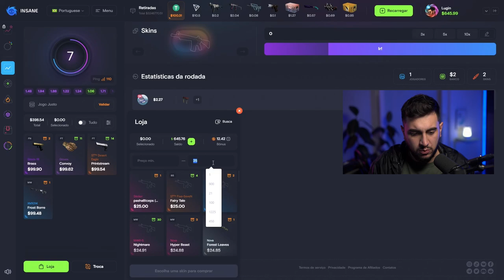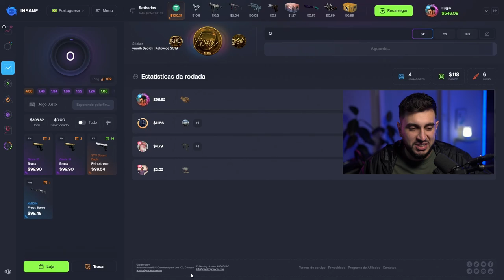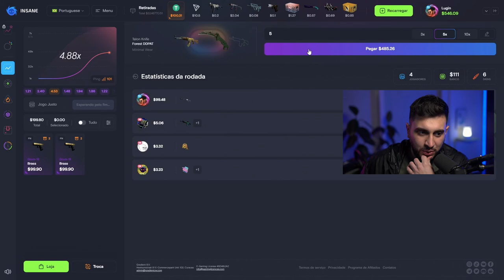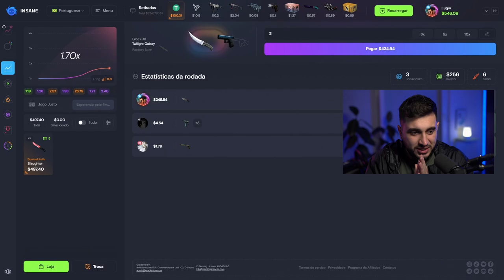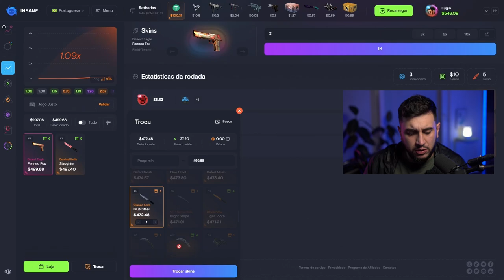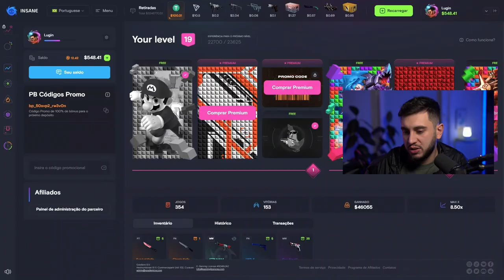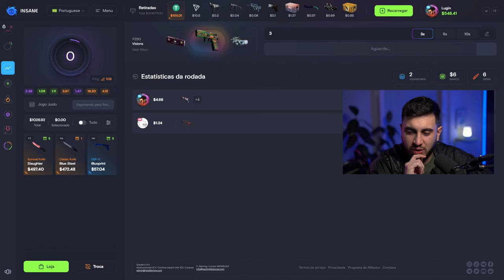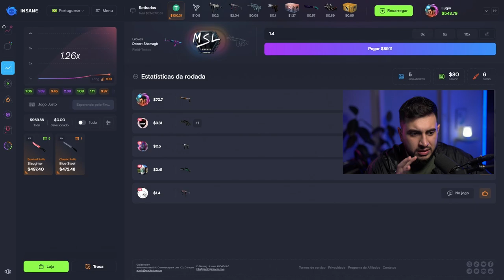Algo Incrível Aconteceu...